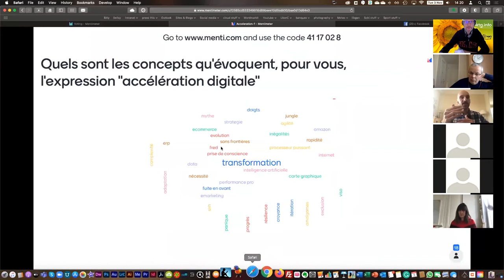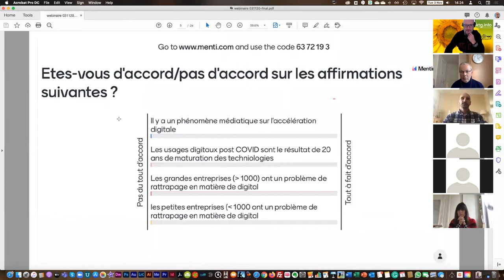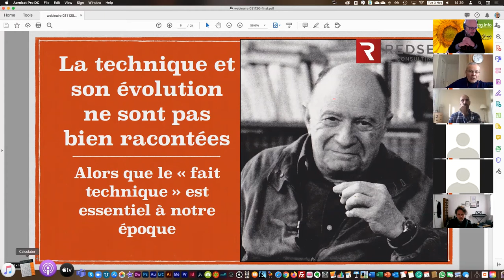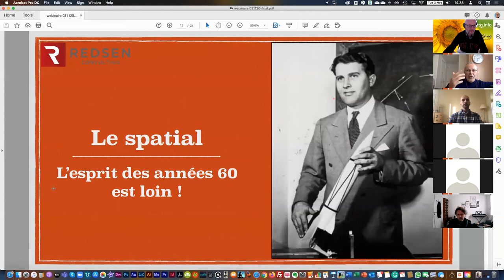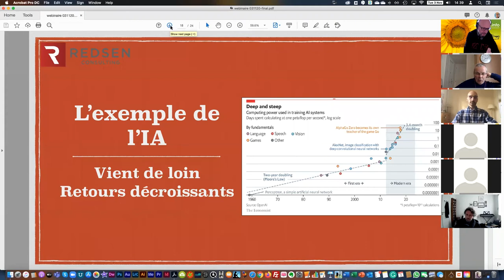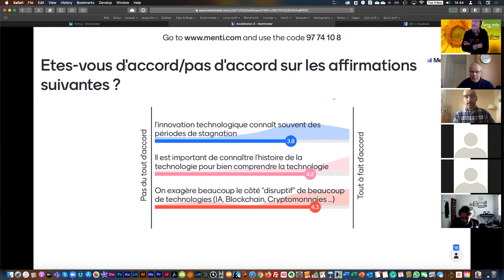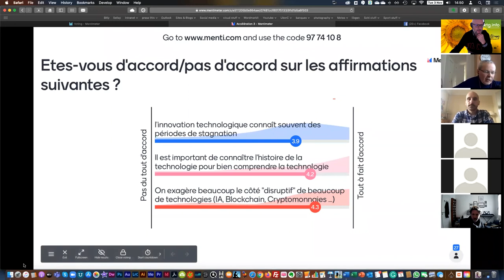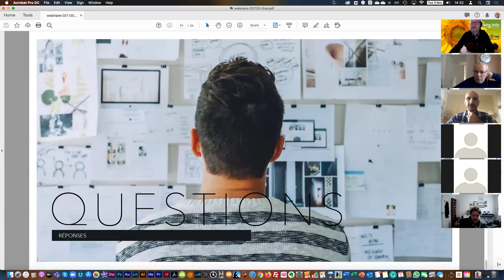[Fr] Webinaire Accélération digitale : Mythe ou réalité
Accélération numérique, mythe ou réalité ? Ceci est une annonce pour un webinaire qui, sans prétention, sera certainement un des webinaires importants de l'année, avec mes invités Alain Lefebvre et Frédéric Cavazza. Rien que ça ! vous connaissez bien ces deux blogueurs, intéressants tous les deux et de manière très différente. Et justement, nous allons organiser un débat qui aura lieu le 3 novembre à 14 heures. Dont le sujet sera l'accélération numérique (ou digitale, j'ai pris numérique pour une fois).

Accélération numérique mythe ou réalité ? avec Frédéric Cavazza et Alain Lefebvre

Est-ce un véritable impératif qui s'impose aux entreprises, et auquel celles ci ont du mal d'ailleurs, c'est la thèse de Frédéric Cavazza, à s'adapter ? Ou au contraire, est-ce une injonction de plus, une sorte de "diktat", ajouterait Alain Lefebvre ?

Webinaire qui s'est tenu le 3 novembre à 14 heures

L'innovation digitale est-elle en constante accélération, ce qui met la pression sur les entreprises, ou s'agit-il d'une "pensée unique" ?

ACCÉLÉRATION NUMÉRIQUE : PENSÉE UNIQUE OU IMPÉRATIF DE LA TRANSFORMATION ?

L'innovation digitale est-elle en constante accélération ?
Les entreprises doivent-elles s'inquiéter face à cette accélération ?
Ou au contraire, doivent-elle temporiser ?
Le 21e siècle est-il un siècle plus innovant que les précédents ?
Déroulement de la conférence

- 14h00 (précises) introduction rapide par Yann Gourvennec
- 14h05-14h20 : Frédéric Cavazza sur l'accélération numérique
- 14h20-14h35 : Alain Lefebvre "l'accélération numérique nouvelle pensée unique"